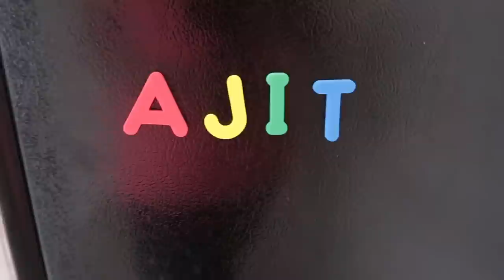How To Prepare Your Kids For Kindergarten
Sending your kids to school for the first time can be anxiety provoking for both parents and kids. In today's video, I've shared my best advice on how to prepare your child for Kindergarten. Independence in 3 main areas is key:
1. washroom routines
2. dressing
3. feeding

Woodbridge, ON
L4L 9S3

Welcome to Mom Boss of 3! My name is Tina and this is my mom, family and lifestyle channel/vlog. I post vlogs every Monday and Wednesday of our life as a family with three young boys. Sometimes it's mom comedy, other times it's family challenges or my rants about motherhood!